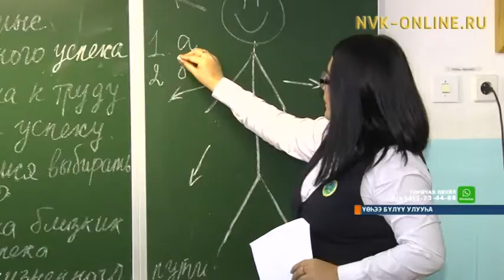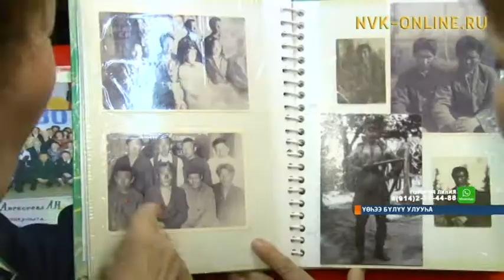Үөһээ Бүлүү улууһун Өргүөт орто оскуолата төрүттэммитэ 90 сыла